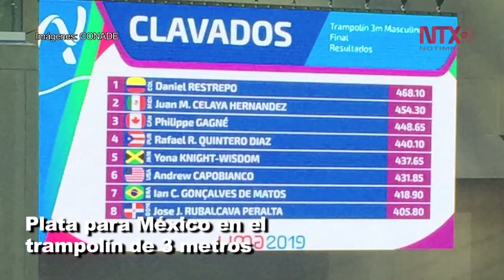Resumen Panamericano 04-08-19